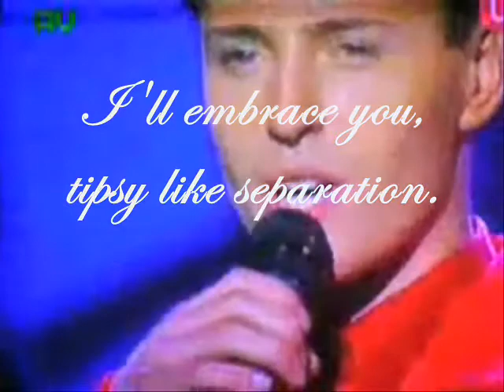Opera.1 - Vitas / Welcome to Taiwan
People love such amazing song - Opera#1.
And Vitas wrote this song with remarkable talent.
Here's the Russian lyrics::

Нам всегда чего-то не хватает
И тоска за сердце нас хватает
На ветру осеннем нас шатает
Нас чужая радость наполняет
Нас миры чужие распаляют
Будто солнца на лесной поляне
Головы сближаем над столами.

Я тебя хмельную, как разлуку
Обниму, возьму тебя на руки
Я тебя шальную, словно ругань
Ни врагу не дам, не дам ни другу
Так со мной случается не часто
Подарю тебе кусочек счастья
Будешь, словно в окнах свет качаться
Мотыльки на свет твой будут мчаться.
Vitas' Album ~ Songs of my mother ~